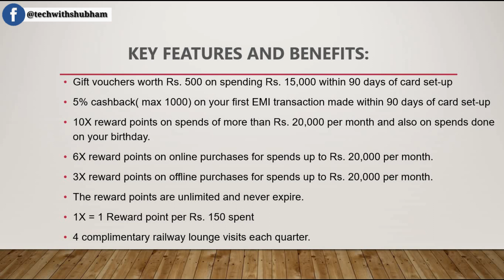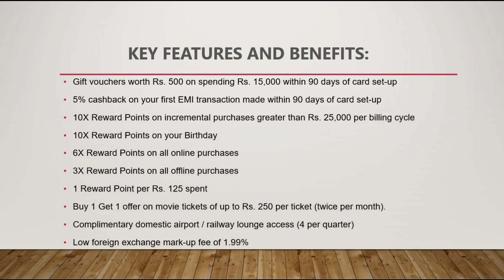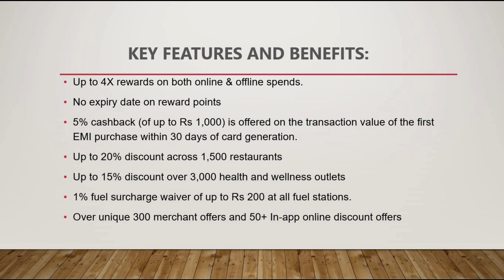Which IDFC FIRST Bank credit card is best | Best IDFC FIRST Bank Credit Card in India 🚀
Unlocking the Secrets of the Best IDFC First Bank Credit Card 🚀